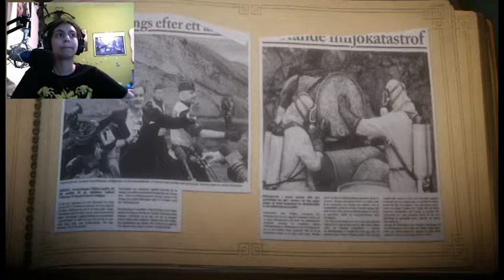It's toxic! |Unravel #7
I forgot i posted the other one recently oh well lets gets this game agoing!